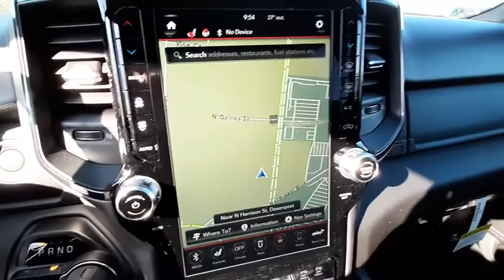2020 Ram 1500 Davenport, Moline, Rock Island, Muscatine, IA 1451D0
Olive Green Pearlcoat New 2020 Ram 1500 available in Davenport, Iowa at Kimberly Car City. Servicing the Moline, Rock Island, Muscatine, IA area.
2020 Ram 1500 Big Horn/Lone Star - Stock#: 1451D0 - VIN#: 1C6SRFFT1LN296440

*** BLUETOOTH ***, *** BACK UP CAMERA ***, *** NAVIGATION SYSTEM ***, *** 4X4 / 4- WHEEL DRIVE ***, *** SUNROOF / MOONROOF ***, *** ALLOY WHEELS ***, *** HEATED SEATS ***, *** MEMORY SEATS ***, *** RWD ***, *** BRAKE ASSIST ***, *** PREMIUM SOUND SYSTEM ***, *** STABILITY CONTROL ***, *** KEYLESS ENTRY ***, *** REMOTE START ***, Built-To-Serve Edition, 115V Auxiliary Power Outlet, 115V Auxiliary Rear Power Outlet, 2 USB Full Function/Charge Only Media Hub, 20 x 9 Aluminum Wheels, 2nd Row In Floor Storage Bins, 400W Inverter, 9 Amplified Speakers w/Subwoofer, Air Conditioning ATC w/Dual Zone Control, Auto-Dimming Rear-View Mirror, Big Horn Badge, Big Horn IP Badge, Big Horn Level 2 Equipment Group, Black Door Handles, Black Exterior Truck Badging, Black Front Bumper, Black Headlamp Bezels, Black Onyx Interior Accent, Black Premium Power Mirrors, Black Rear Bumper, Black Tubular Side Steps, Body Color Fender Flares, Bucket Seats, Built-To-Serve Edition, Built-To-Serve Edition I/P Badge, Center Console Parts Module, Class IV Receiver Hitch, Dampened Tailgate, Dual Exhaust w/Black Tips, E-Locker Rear Axle, Foam Bottle Insert (Door Trim Panel), Front & Rear Rubber Floor Mats, Front Extra HD Shock Absorbers, Front LED Fog Lamps, Full Length Floor Console, Glove Box Lamp, GPS Navigation, Grille Surround 1 Black Texture 1 Black, Heated Front Seats, Heated Steering Wheel, Hill Descent Control, LED Reflector Headlamps, LED Taillamps, MOPAR Lockable Console Storage, ParkSense Front/Rear Park Assist w/Stop, Power 4-Way Driver Lumbar Adjust, Power 8-Way Driver Seat, Power Adjustable Pedals, Premium Cloth/Vinyl Bucket Seats, Quick Order Package 25Z Big Horn, Radio: Uconnect 4 w/8.4 Display, RAM Grille Badge - Black, Rear Dome w/On/Off Switch Lamp, Rear Extra HD Shock Absorbers, Rear Power Sliding Window, Rear Window Defroster, Security Alarm, SiriusXM Satellite Radio, Sun Visors w/Illuminated Vanity Mirrors, Tow Hooks, Universal Garage Door Opener, US Flag Decal.brbrbrRecent Arrival! Priced below KBB Fair Purchase Price! $9,465 off MSRP! Green 2020 Ram 1500 4D Crew Cab Big Horn/Lone Star HEMI 5.7L V8 Multi Displacement VVT 8-Speed Automatic 4WDbrbrWOW! What a great place to buy your new vehicle.brbrbrWe pride ourselves in consistently exceeding our customer's expectations. You will have a pleasant shopping experience that is fun, informative, and never high pressured. Our team is professional and experienced and we offer a no-pressure environment. We'd be happy to answer any questions that you may have. Price includes: $1000 - National Truck Month Retail Bonus Cash 39CLH. Exp. 03/02/2020 $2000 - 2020 National Retail Consumer Cash 20CL1. Exp. 03/02/2020 $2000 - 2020 Retail Bonus Cash 20CLA1. Exp. 03/02/2020 $500 - CHICAGO AUTO SHOW BONUS CASH MWCLM. Exp. 03/02/2020 $500 - Chrysler Capital 2020 Bonus Cash 20CL5. Exp. 03/02/2020